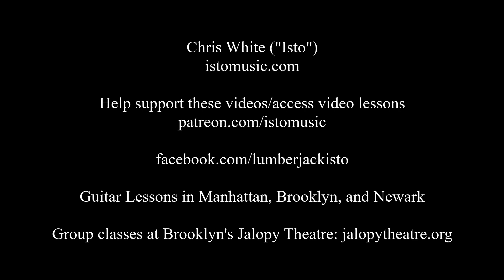Isto - Nobody Knows You When You're Down And Out (Jimmy Cox)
Chris White ("Isto") plays "Nobody Knows You When You're Down and Out," which was written by Jimmy Cox in 1923. Help support these videos/access video lessons

The mic is an Audio-Technica AT4040

Blues Jazz Acoustic Archtop Cover Bessie Smith Eric Clapton Derek and the Dominos Isto Chris White Lumberjack Guitar Teacher Beard Crooner